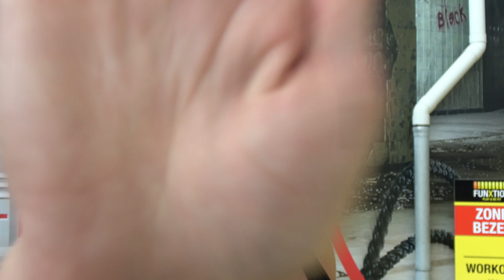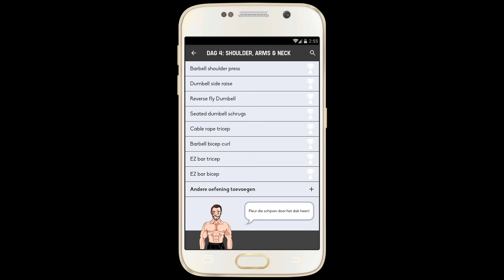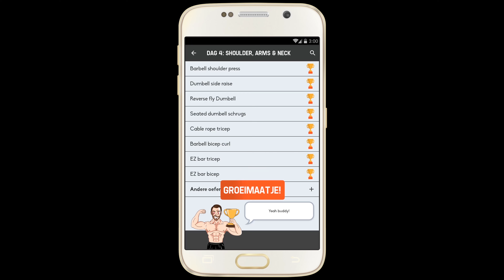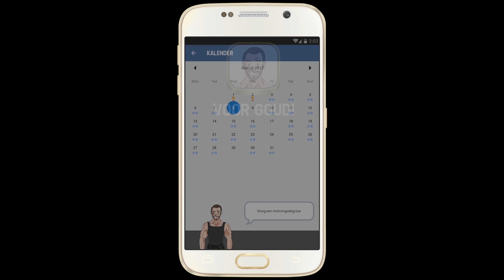#58 COMPLETE RUG WORKOUT | 220 DEADLIFT + FLANEREN!🏆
Vergroot je vetvrije massa met mijn Spieropbouw programma inclusief online coaching

DEADLIFT 220KG! Vandaag heb ik die RUG vanuit elke denkbare hoek getraind om die ZIEKE DEFINITIE te creëren! Ik geef jullie GOUDEN-TIPS om die rug zo compleet mogelijk te maken. Daarna gaan Sam Hoogland​ en ik eens lekker flaneren op de sloep! Ga voor goud, laat een reactie achter, want ik LEES ALLES! Tag je Groei-Maatje!👇🏻🏆💪🏻

We starten 19 juni met een NIEUWE 6 WEEKSE CHALLENGE!🏆 WE GAAN VOOR GOUD
Meedoen is simpel volg een programma naar keuze. Ontvang je complete programma:👇🏻

✔ Voedingsschema
✔ Trainingsschema
✔ Online Coaching
✔ Top 3 Transformaties ontvangen een gigantische supplementen pakket tot wel 225 euro!👇🏻
✔ Maak je before foto met een datum zichtbaar(krant) en ga voor goud!
✔ Volg de instructies in de online coaching groep

✔ 1 Jaar online coaching!
✔ Toegang community coaching voor altijd
✔ Voedingsschema per trainingsdoel
✔ Trainingsschema's voor beginners en gevorderden
✔ Wetenschappelijk onderbouwd
✔ Gezonde supplementen
✔ Direct toegang tot de schema's

Hier staat mijn app: "Voor Goud" fitness app voor zowel IPHONE als ANDROID
Door mijn complete programma's te volgen krijg je direct toegang tot alle schema's in de App. Hoe? Maak een nieuw account aan in de Voor Goud App en gebruik hierbij hetzelfde mailadres als dat je hebt gebruikt op Clean Nutrition.

Welk pakket?
Droge spiermassa + Bulken: Spieropbouw Pakket
Afslanken, krachttraining+cardio beginners: Afslank Pakket
Met wie ga jij de uitdaging aan? Tag je Groei-Maatje en ga voor goud!👇🏻

Joel Beukers​
Clean Nutrition​
Voor Goud - App Joel Beukers​